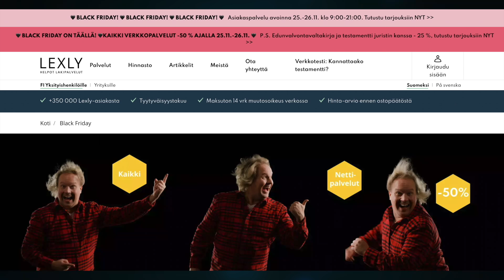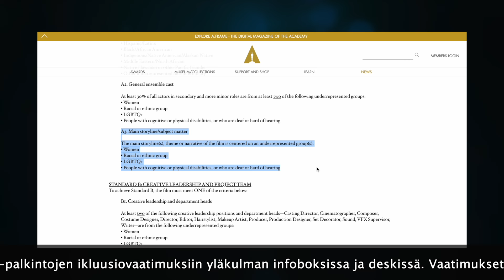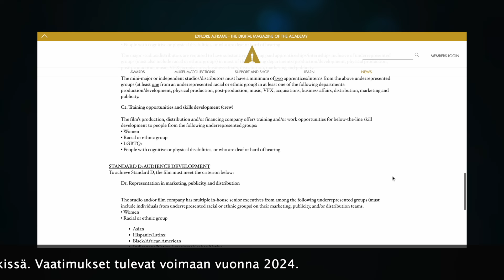"Woke on rotuoppia!" – "Sekoitat käsitteet!" | Jarkko Tontti VS. Samuli Suonpää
0:00:00 Alku
0:01:25 Mitä on identiteettipolittiikka?
0:15:38 Onko woke modernia rotuoppia?
0:20:48 Yliopistot woken tuotantolaitoksina
0:28:35 Onko woke modernia rotuoppia?
0:37:28 Uus-suomettuminen ja itsesensuuri vallitsee
0:51:00 Feministit eivät edistä tasa-arvoa edistä vaan omia etujaan
0:53:42 Median poliittinen kallistuma on vasemmalle